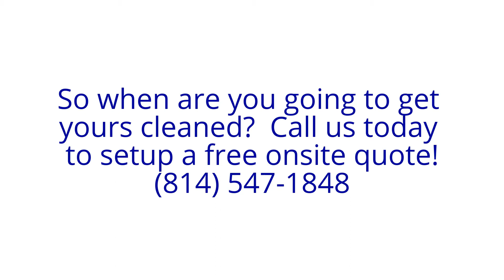Air Duct Cleaning - Meadville, Erie, Edinboro, Greenville, Hermitage, Conneaut Lake.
C&S Cleaning Services,LLC Offers top of the line air duct cleaning services.  We use a proven system to remove the debris from your air ducts, removing dust, pet dander, allergens, dust mites, construction debris, toys, etc.   allowing your homes air ducts to work more efficiently and making your air healthier to breath.